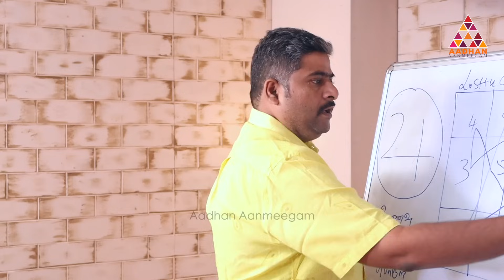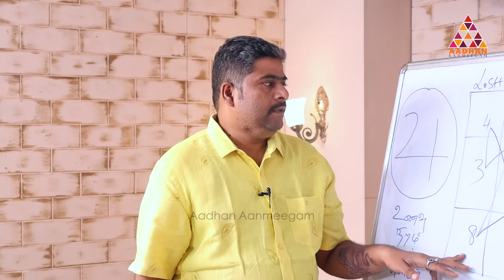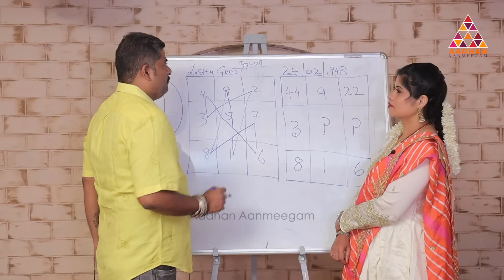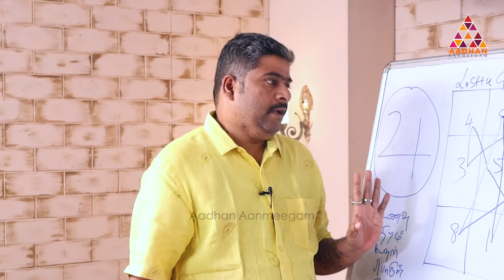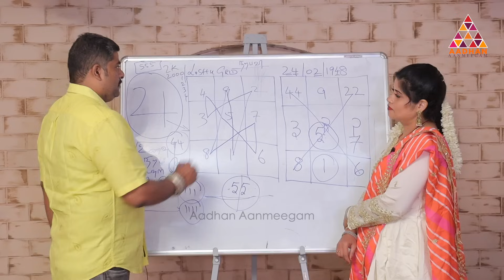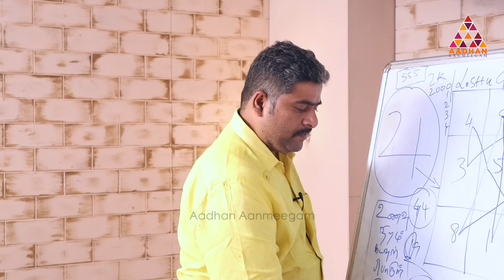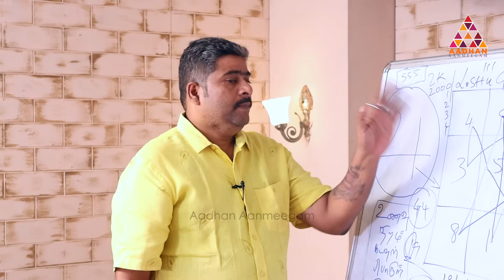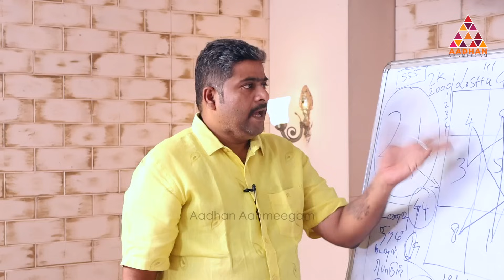credit card-யில் இந்த number இருந்தால் தொடர் கடன் தான் சேரும் | Guru ji Premchand Nambirajan